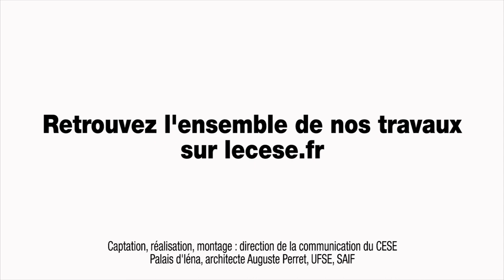Questions à Florence GUERRIER (ARS Centre-Val de Loire) - Déserts médicaux - cese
Questions à Madame Florence GUERRIER, Coordinatrice du portail d'accompagnement des professionnels de santé de l’Agence Régionale de Santé Centre-Val de Loire, auditionnée par la Commission temporaire "Déserts médicaux" du CESE dans le cadre de la saisine : "Les déserts médicaux".